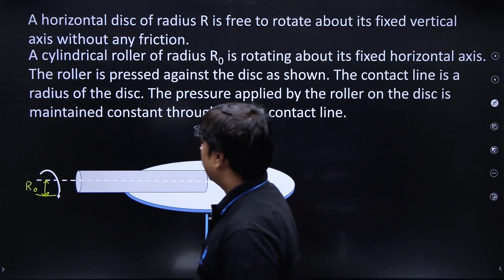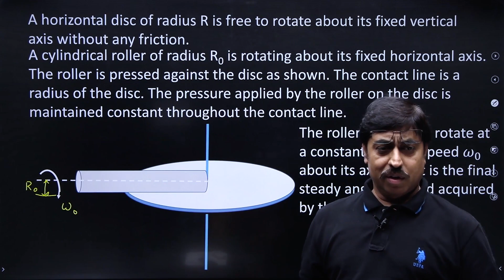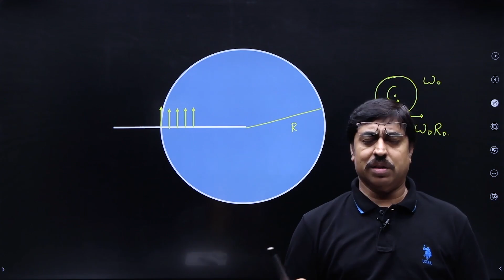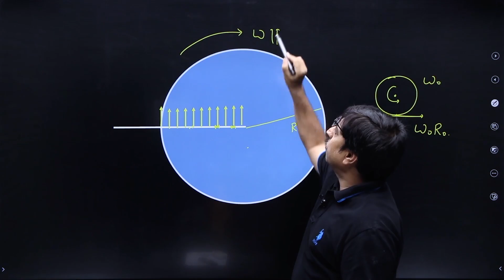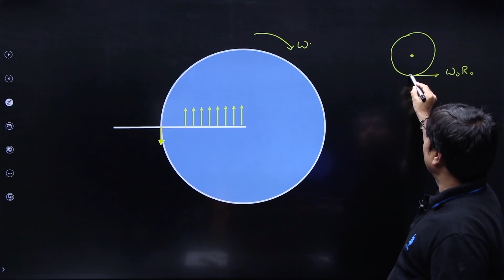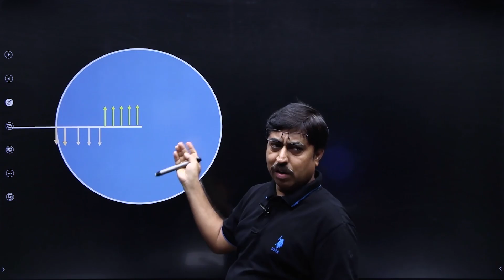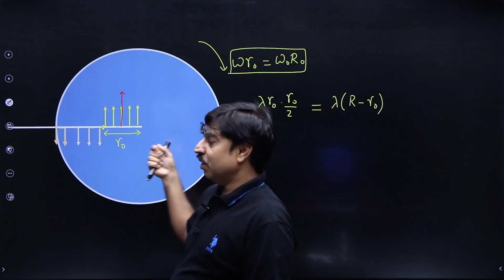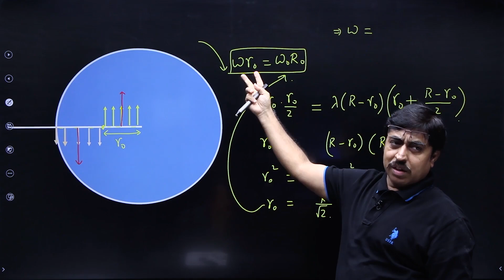ROTATION PROBLEM for JEE Advanced | Challenging Mechanics Problem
A challenging Rotation problem for JEE Advanced
Rolling and friction
Mechanics for JEE Advanced.
Problem on projectile motion.
Motion in 2 Dimension.
Passage based problem for JEE Advanced.
Tough problem for JEE
Channel for JEE Advanced Physics
Shashi Bhushan Tiwari (SBT)
Solutions to problems by SBT.
SBT is an author and a Physics teacher. Follow this channel to experience JEE Physics at the topmost level.

Buy books by SBT :
Your personal teacher series: